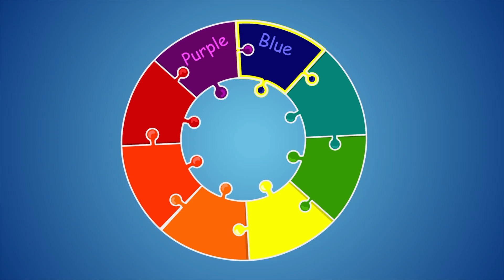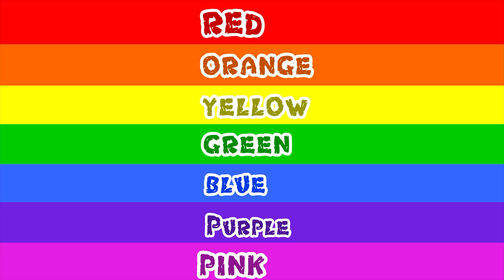Blippi Boat Song - Learn To Count for Children + More Blippi Songs | Educational Videos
The Boat Song by Blippi is a fun animated Nursery Rhyme for kids. This sing along boat song with Blippi will teach children about boats for kids!

If your child loves Blippi and loves animals like ocean animals your child will love the other Blippi songs and Blippi videos

Your child will also learn about some other amazing animals in this video like Sharks for kids, Seals and Sea Lions for kids, Even sloths and parrots!